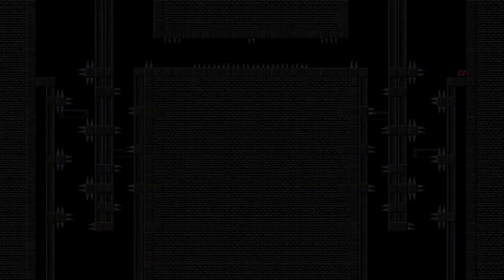Lets Play Super Meatboy - Part 47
► Lets Play Super Meatboy[German/Deutsch/Blind] (Ab Welt 3)
► Über einen Kommentar oder eine Bewertung würde ich mich freuen!

Kontakt zu Cornel:
• Skype: Cornel_Tom
• Steam: thecornellp